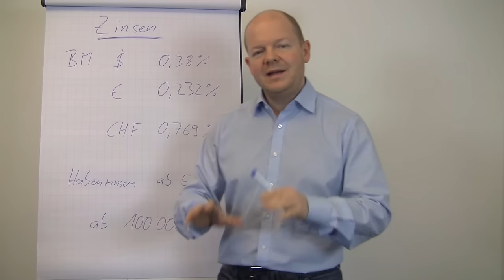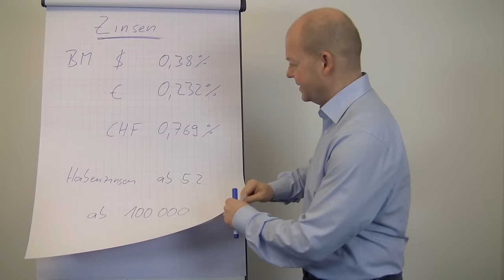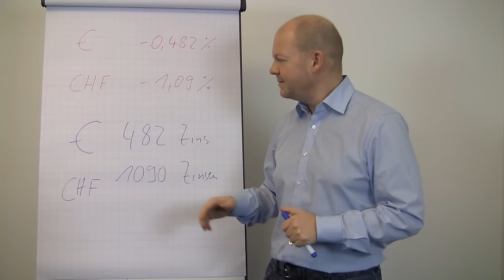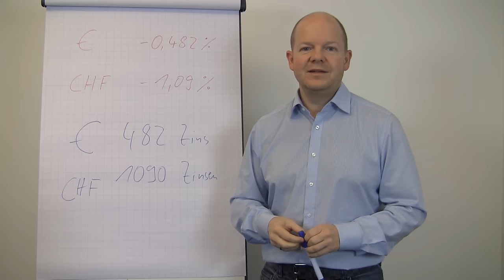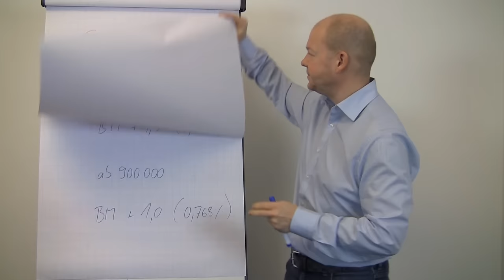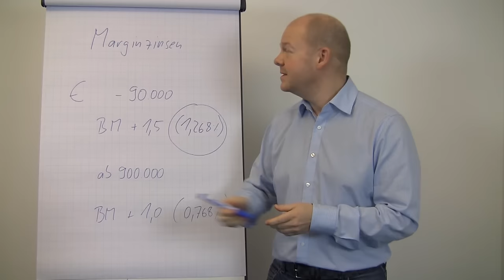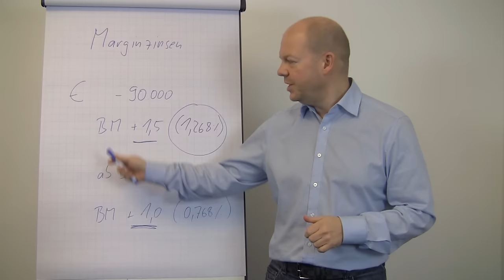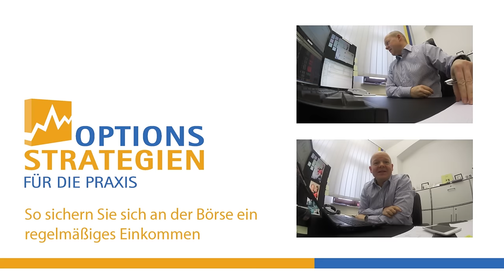Negativzinsen: Wer ist betroffen? // optionsstrategien.com